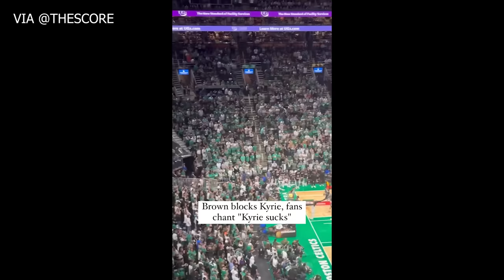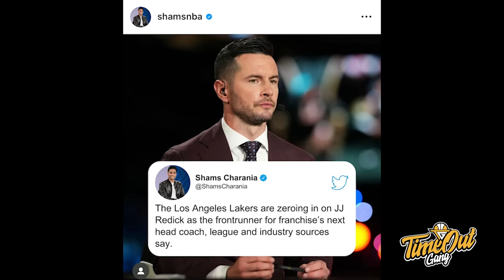Kritaps ON FIRE, Kyrie Struggling I Tim ASG Putra MENANG EMAS